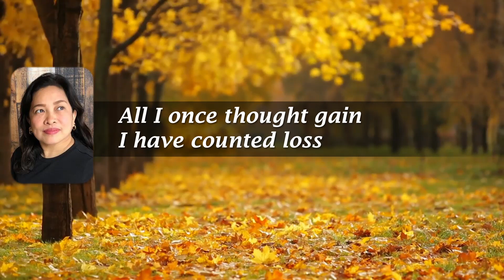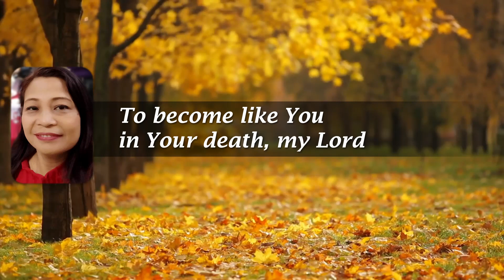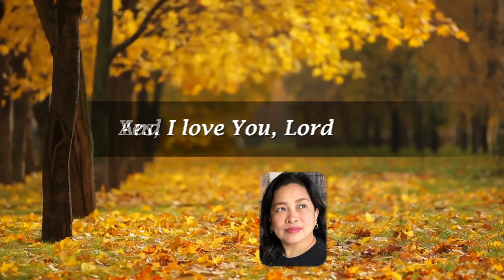All I Once Held Dear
Words and music by Graham Kendrick
Performed by GCF North Virtual Praise Team A
Song Leader: Michelle Joaquin
Singers: Kate Cansino, Dylan Cruz, Vagz Surca
Audio Editor: Daniel De Tablan
Background: [4K] Autumn Leaves | Drone Aerial View | Free Stock Footage | Free HD Videos - No Copyright by Free HD videos - no copyright